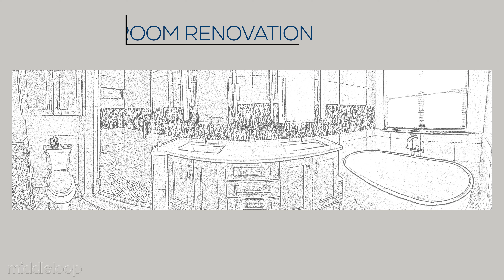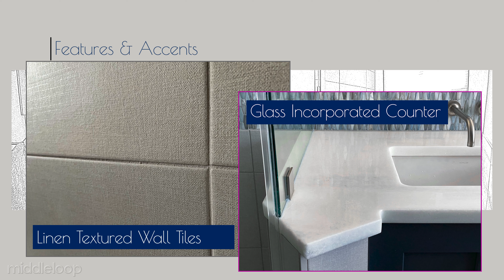Beautiful Bathroom Renovation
This magnificent master bathroom renovation video is a promotional piece produced by MiddleLoop Video and Photography, LLC for Domers Construction.  It was created for the construction companies' website to demonstrate their craftmanship.  Shorter videos were created for their social media channels.

In addition to marketing pieces like this for Design firms and Construction companies, MiddleLoop specializes in Real Estate Photography/Videos as well as aerial time-lapse videos, like this

Products used in this video*:
Camera: Canon EOS R - Mirrorless
Camera: Canon EOS 5DS R
Lens: Canon EF 16-35mm
Lens Adapter
Gimbal: DJI RS 2 Combo - 3-Axis
Memory Card; SanDisk 128GB Extreme microSDXC UHS-I
Adobe Creative Cloud Suite

For those who ask, a complete listing of products used by Middleloop in the studio and in the field, go